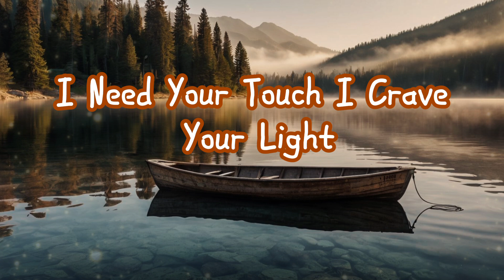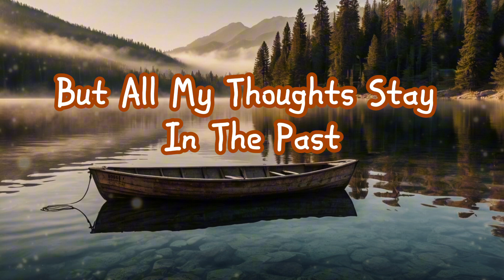I Need You Now Original Song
I Try To Smile Every Day
Like Nothing's Wrong Just Find A Way
But Deep Inside It's Breaking Down
Can't You See I Need You Now

I Walk The Streets I Hide The Pain
In Crowded Rooms I Call Your Name
I Need Your Touch I Crave Your Light
Without You Here Nothing Feels Right

I Can Go On With My Life Pretend It's All Fine
But That’s A Lie Oh That’s A Lie
There Are No Memories That I Can Leave Behind
Cause I Can't Live Can't Live Without You My Love

The World Spins On And Time Moves Fast
But All My Thoughts Stay In The Past
I Dream About Those Days Of Gold
When I Had You To Hold

Every Night I Whisper Through The Dark
Hoping That My Words Will Reach Your Heart
I Need You Now More Than Before
Life Without You Is A Closed Door